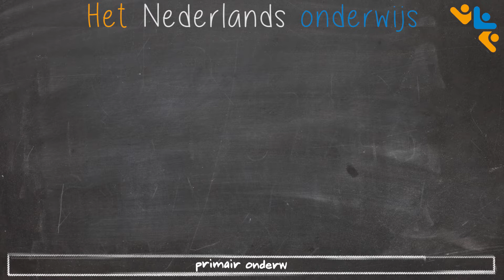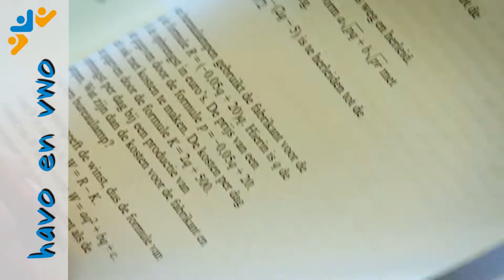Welkom op het Commanderij College